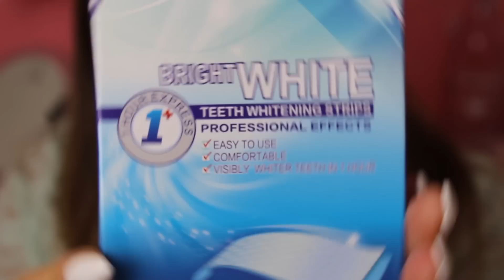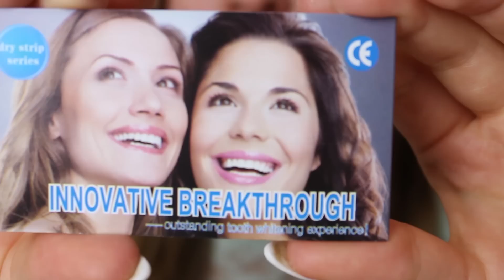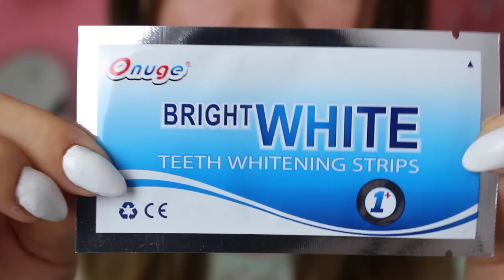Weiße Zähne - Langezeittest - ONUGE Teeth whitening strips - YooNessa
Vor 2 Jahren habe ich ein Testvideo zu den Onuge Teeth Whitening Strips gedreht und habe mir vorgenommen mal ein Langezeittestvideo zu drehen. Jetzt habe ich es gemacht und kann euch alles darüber erzählen! BRINGT ES ETWAS? Schaut es euch an! - Viel Spaß :)

ASIN: B01GXONXIW

Ich trage im Video:

Gesicht:
- Beauty Blender
- Primark Foundation - Light
- Catrice Prime and Fine Mattifying Powder - 010 Translucent

Augen:
- Maybelline New York - Master Drama Khol Kajal
- Catrice Glamour Doll Volume Mascara Waterproof
- Beheizbare Wimpernzange
- UD Naked Basics
- Primark Liquid Eyeliner - Schwarz

Augenbrauen:
- Primark Eyebrowpowder - Medium
- Catrice Eyebrow Filler

Lippen:
- Bellapierre Cosmetics - Burlesque

Nägel:
- Essie - Blanc

Oberteil: H&M

Neue Videos: Jeden Mittwoch & Samstag um 12:00 Uhr (Und zwischendurch) ♥